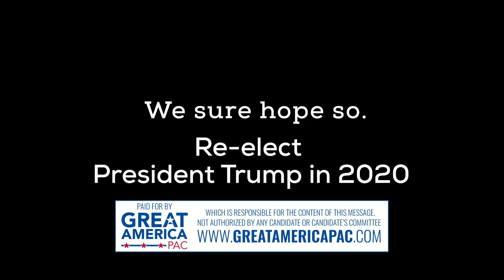Ready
Democrats appear to be on the verge of selecting Bernie Sanders as their 2020 nominee.  We sure hope they do.